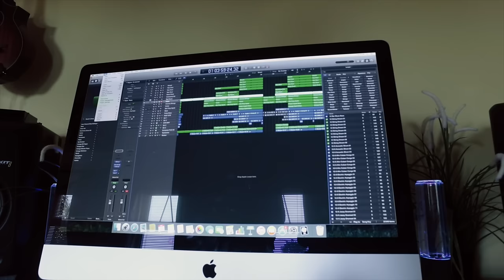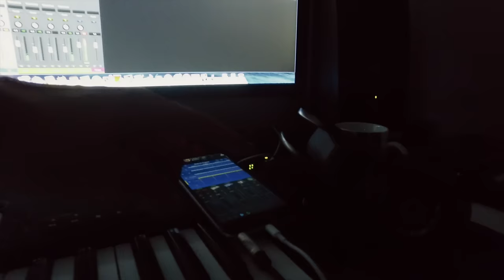Writing in The Countryside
Always Press Record!
Left my hard drives in Steve's house so this blog is way out of order but it's the only day i had to edit! It's hard doing it all in one day!
Mostly just me testing out my new Osmo :)

Hey, I'm Jay and I play bass in Kodaline.
Here's a little bit of what I've been up to today,
Over the next few months we start getting songs for our next album ready and begin the recording process for a third time.

Be sure to check out the Music by
David Prendergast

Shot on:
Sony A6300
DJI Osmo
DJI Phantom 4
Go Pro 4 Silver/Session